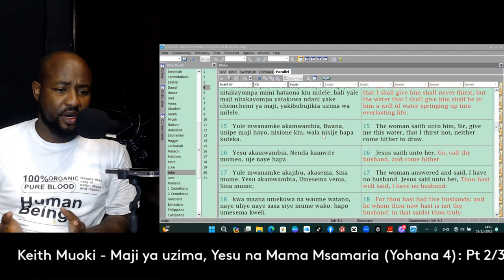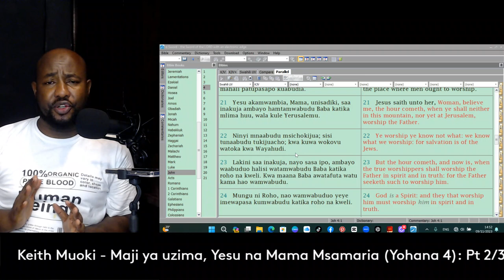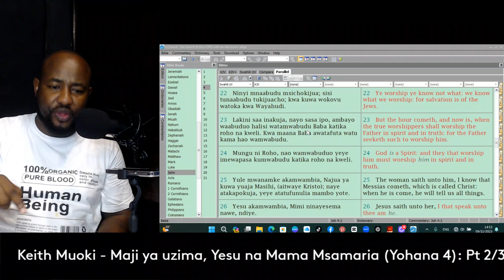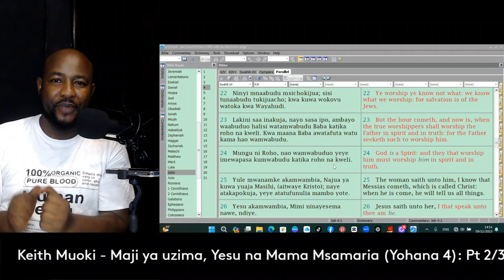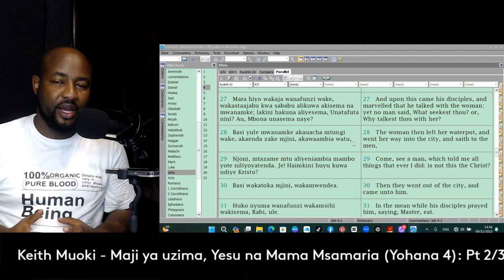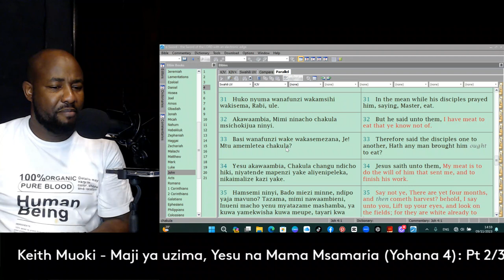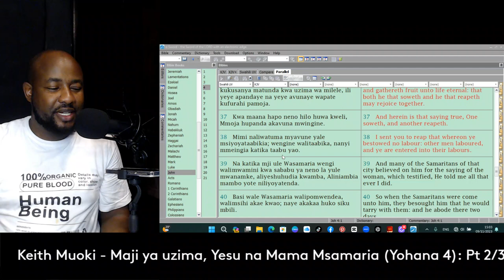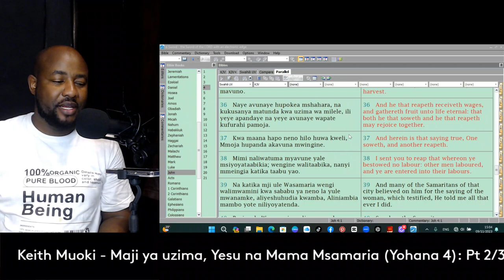Maji ya Uzima, Yesu na mama Msamaria - (Yohana 4): Part 2/3